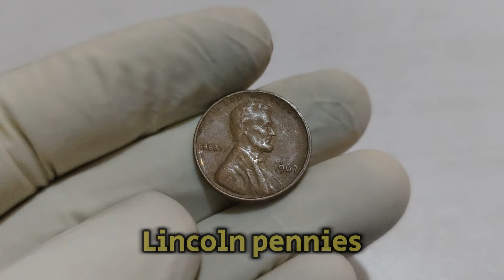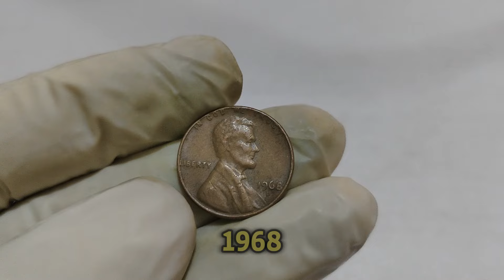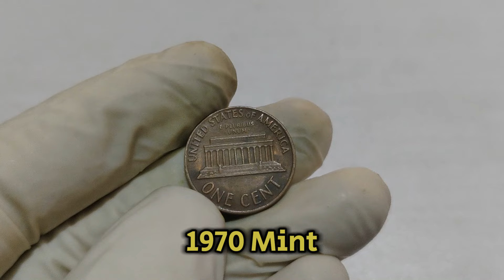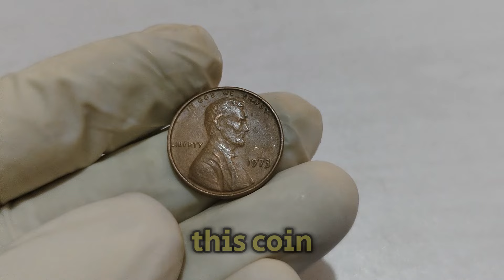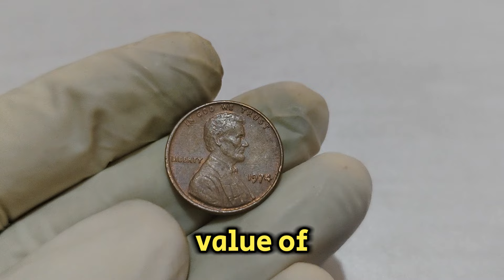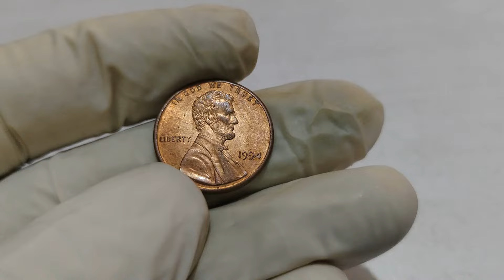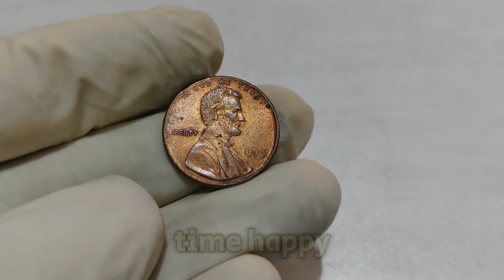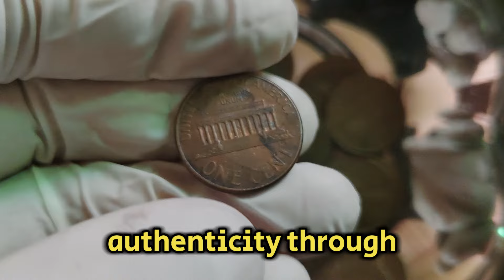Don't Miss Out On These Rare Coins - Top Valuable Wheat Pennies Worth Millions Of Dollars!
This channel world information hd is all about rare coins,numismatics,antqique rare coins and rare note.here you find correct information about rare coins and rare bank note which are antique and unique,please subscribe for usa currency and numismatics knowledge! thank you so much!